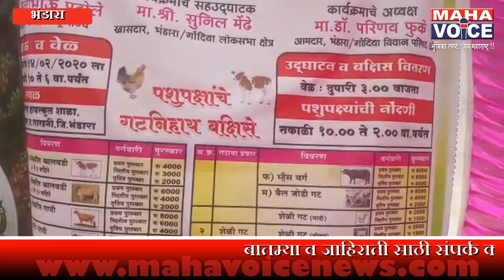भंडारा जिल्ह्यात पार पडला असाही जगावेगळा व्हॅलेंटाईन डे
अशी सर्वसाधारण हळवी भावना प्रेमाचा विषय निघाला की आपल्या हृदयात येते. हो हृदयातच! कारण प्रेम हा डोक्याचा विषय नव्हे किंवा बुद्धीचा तर मुळीच नव्हे. तो हृदयाचा विषय आहे. ती एका हृदयाची भावना आहे. थेट दुसऱ्या मध्यापर्यंत पोहोचणारी. अर्थात विचार करणाऱ्या डोक्यालाही हृदयाशिवाय पर्याय नाही. रक्तातून डोक्‍याला आवश्यक ती ऊर्जा पोहचविण्याचे कामही हृदयच करत असते. प्रेम हे कोणावरही करता येतं. झाडांवर, फुलांवर, पानांवर, दगडांवर, मातीवर, माणसा - माणसांवर प्रेम करता येतं. फार दूर कशाला प्रेम स्वतः देखील करता येते. भंडारा जिल्ह्यात प्रेम दिवसाच्या औचित्याने पशुसंवर्धन विभागाने एक आगळावेगळा प्रेम दिवस साजरा केला. आणि जिह्यात त्याची सर्वत्र औत्सुक्याने चर्चा रंगू लागली आहे.

Vivo : होय विश्वास बसणार नाही. पण, हे सत्य आहे. भंडारा जिल्ह्यातील लाखनी पंचायत समितीच्या पशुसंवर्धन विभागाने खऱ्या अर्थाने या प्रेम दिनाची महती सर्वसामान्यांना सांगितली आहे. प्रेम दिवस साजरा करताना या विभागाने पशुधन आणि त्यांच्या मालकांना पुष्पगुच्छ देऊन प्रेम व्यक्त केले. औचित्य होते लाखनी तालुक्यातील मुरमाडी तुपकर येथील तालुकास्तरीय पशु - पक्षी प्रदर्शनीचे. लाखणीचे पशुधन विकास अधिकारी डॉक्टर गुणवंत भडके यांनी या प्रेम दिवसाचे औचित्य साधून हा आगळावेगळा नव्हे तर जगावेगळा प्रेम दिवसाचा कार्यक्रम साजरा केला. या कार्यक्रमाने त्यांनी पशुधन मालकांना पशुधनाची योग्य प्रकारे निगा व जोपासना करून दुग्ध व्यवसाय व त्यातून आर्थिक उन्नती साधत असल्याने त्यांचे पुष्पगुच्छ देऊन सत्कार केला.

Vivo : या सत्कारातून समाजातील  अन्य घटकांनाही पशुधनावर प्रेम करावे व त्यातून आत्मोन्नती साधावी जणू हाच संदेश दिला आहे. या आगळ्या-वेगळ्या कार्यक्रमाची जिल्ह्यात सर्वत्र कौतुक आणि चर्चा आता रंगू लागली आहे. या कार्यक्रमातून जिल्हा पशुधन विकास अधिकारी डॉक्टर नितीन फुके यांच्यासह सर्व पशुधन विकास अधिकारी त्यांचे सहकारी कर्मचारी यांनी मोलाचे सहकार्य केले. या कार्यक्रमातून माणसा माणसांवरील प्रेमासोबतच मुक्या जनावरांवर आणि सर्व सृष्टीवर प्रेम करण्याचा एक संदेश समाजाला दिला आहे.

Vivo : आज व्हॅलेंटाईन डे अगदी हळुवार जपण्याचा दिवस. प्रिय व्यक्ती सोबत घालवलेला क्षण न क्षण... तिच्याशी केलेला सुख संवाद... पाऊस, चंद्र, चांदणी यांच्यासोबतच त्याच्या आणि तिच्या आठवणी. लडिवाळपणाचे मौन. रुसवा-फुगवा वगैरे वगैरे. मानवासाठी हे सर्व लागू होते असेच आपल्याला वाटते मात्र हे सर्व पशुधनाच्या बाबतीतही होते ही कल्पनाच कुणी आजपर्यंत केलेली नाही. किंबहुना त्या पलीकडे जाऊन पशुधनावर ही अशाच प्रेमभावना व्यक्त करता येतात, हा संदेश या कार्यक्रमातून पशुधन विकास अधिकारी डॉ गुणवंत भडके आणि त्यांच्या सहकाऱ्यांनी यांनी दिलेला आहे. तिथे उपस्थित पशुधन मालक, कर्मचारी असो वा हा कार्यक्रम बघण्याकरिता आलेले समाजबांधव असो. यांनी यातून नक्कीच प्रेरणा घेतली असावी एवढे मात्र नक्की.

Byte : डॉ नितीन फुके
जिल्हा पशुसंवर्धन अधिकारी, भंडारा

Byte : डॉ गुणवंत भडके
पशुधन विकास अधिकारी, लाखनी

प्रशांत देसाई
महाव्हॉईस
भंडारा